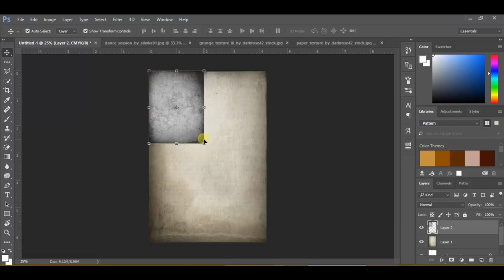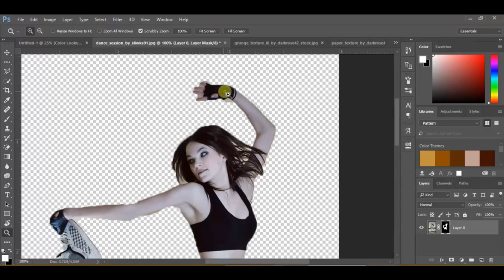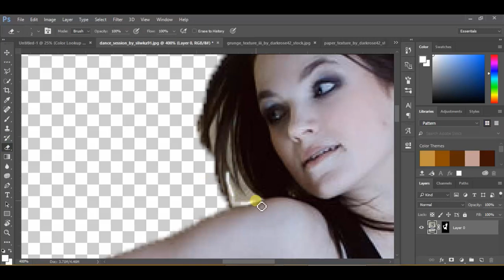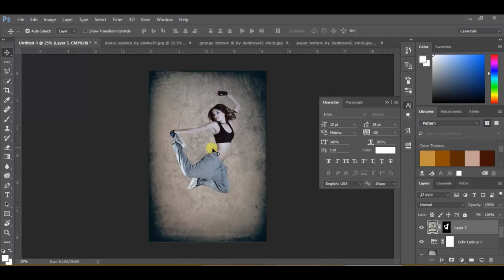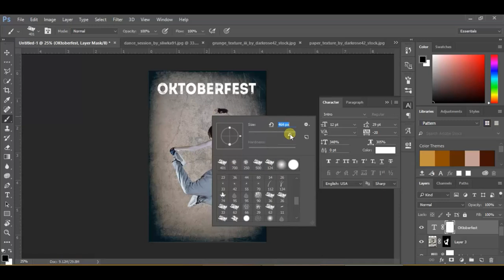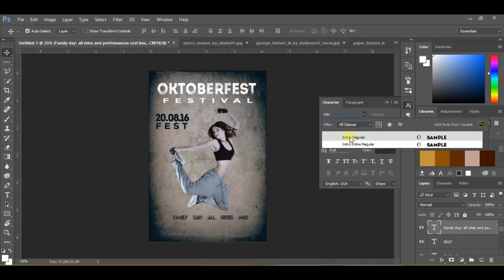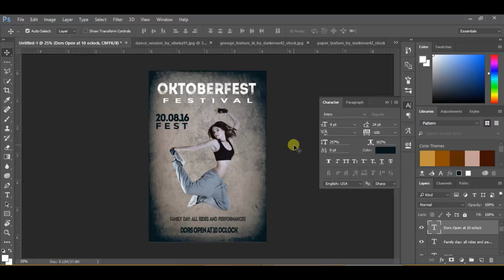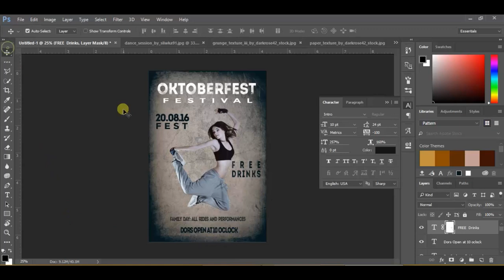Photoshop Tutorial - Oktoberfest Flyer Design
Hello, Everyone
Today i am going to show you how to create simple grungy background flyer, easy steps

Tutorial Sources:
Girl